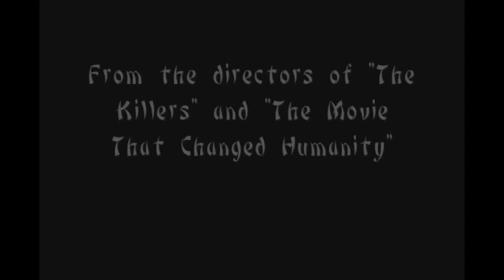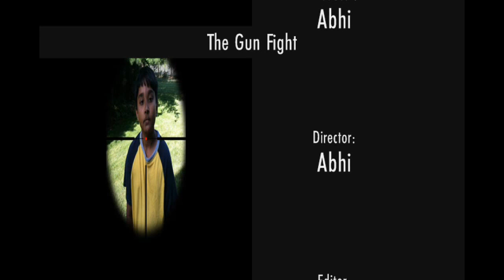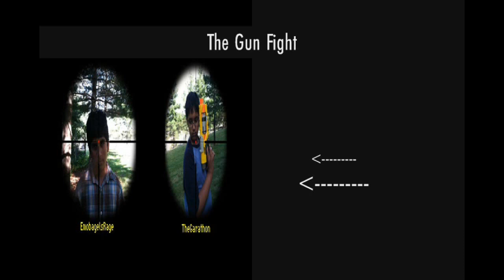The Gun Fight